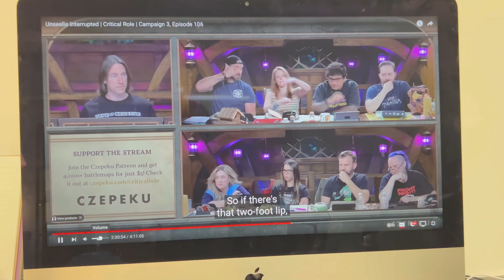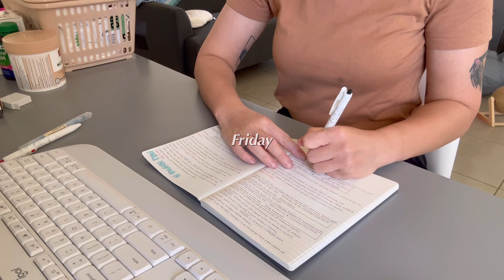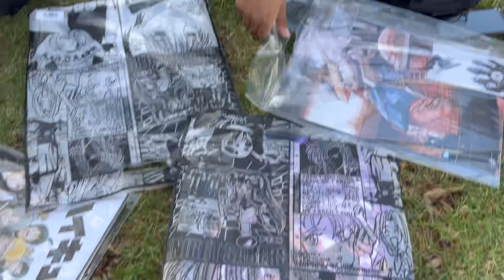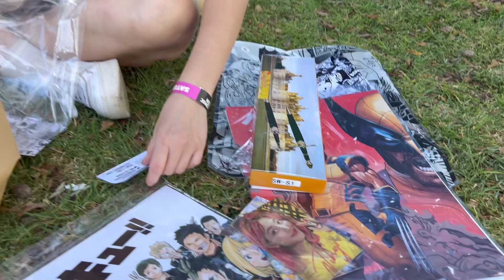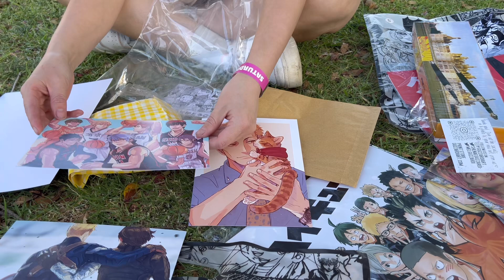mid sem break and oz comic con sydney | vlog #27